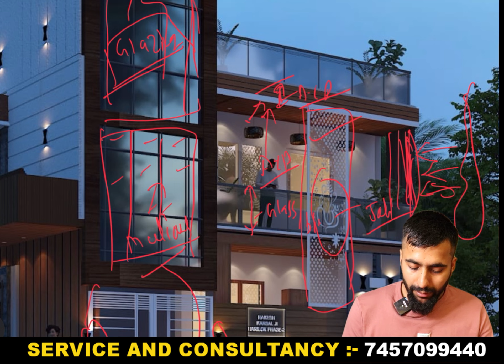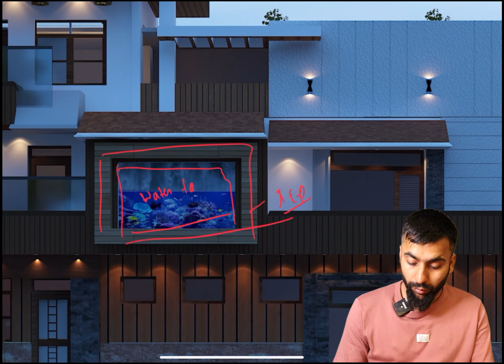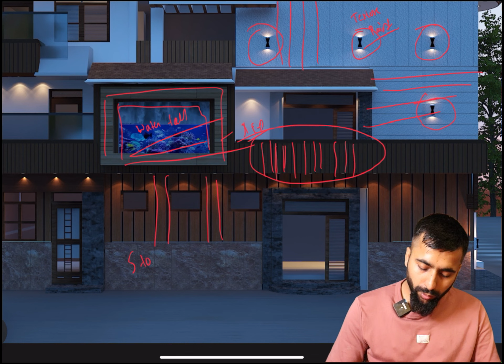Haridwar Elevation Design ✅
Welcome to our video on the elevation design detailing of a building. In this video, we will be exploring the intricate details of this beautiful home's exterior, showcasing its unique design & features.

The design detailing of a home is the process of adding specific design elements to its exterior, such as ornamental features, unique shapes, and artistic finishes. These details can transform a simple house into a work of art and make it stand out from the surrounding homes.

As we explore the elevation design detailing of this building, you will see how every detail has been carefully planned to create a cohesive and striking look.

The front entryway is particularly impressive, with a grand Lord Ganesha gauge and intricate glass window designing with mullions. These ACP Sheets are chosen by the owner and  then we used them in the elevation.

The sideview is also designed by us with ACP Sheets and up-down lights to highlight the texture paint on the wall.

Throughout the video, we will take a closer look at the various design details that make this home so special, from the intricate woodwork to the carefully chosen materials and finishes. We will also provide insights into the design process and the various factors that influenced the final result.

Whether you are an architecture enthusiast or simply appreciate beautiful design, this video is sure to inspire you. So sit back, relax, and join us as we explore the elevation design detailing of the building.

2)for mike we use:

Cheers
Youva Team